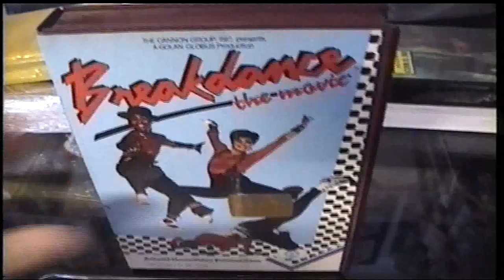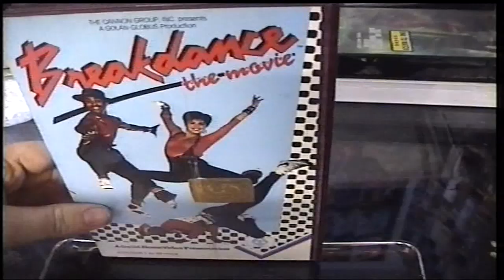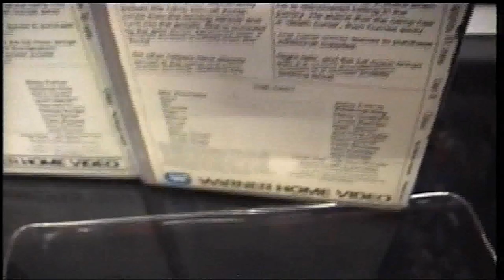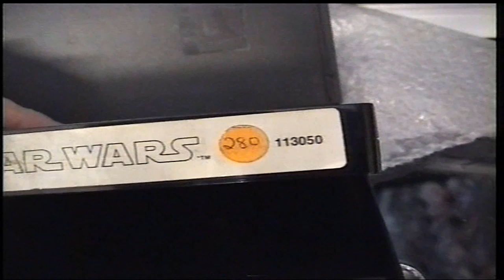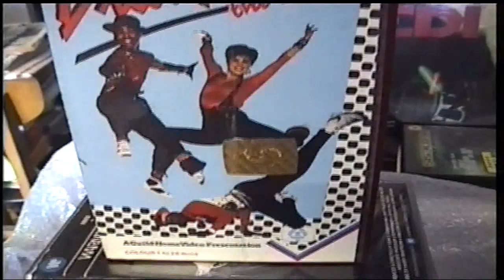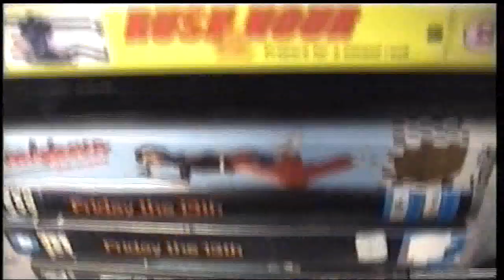pre cert vhs delivery update 29-3-2012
a little vhs update with some rare films